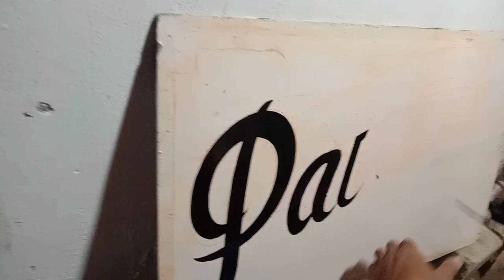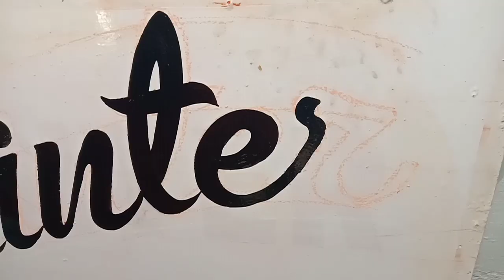painter write in paint and brush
how to write paint and brush